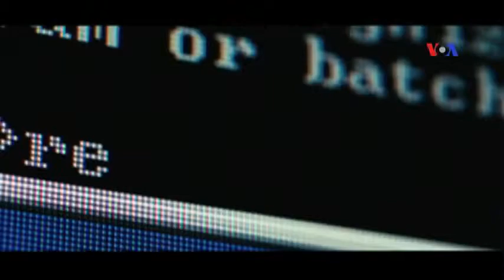ŞOUBİZ 17 Oktyabr 2014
“It's On Again” mahnısı - Alisa Keyslə repçi Kendrik Lamarın ifasında ~ iTunes istifadəçiləri U2 musiqi qrupunun “Songs of Innocence” albomuna daxil olan 11 mahnını dinləyə bilər ~ Rok musiqiçisi Deyvid Fild.